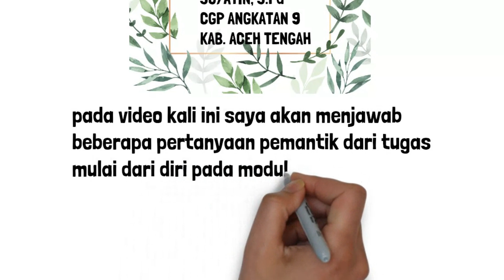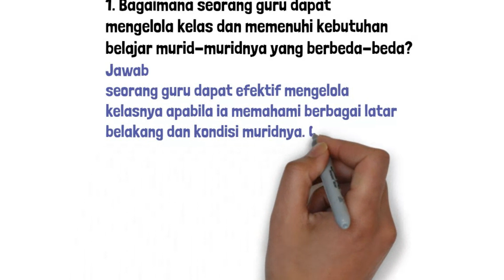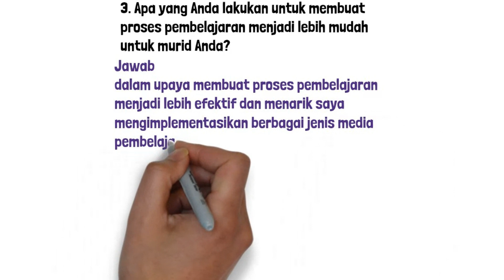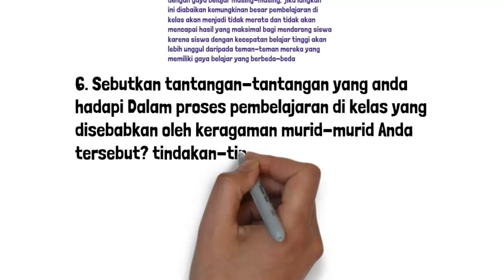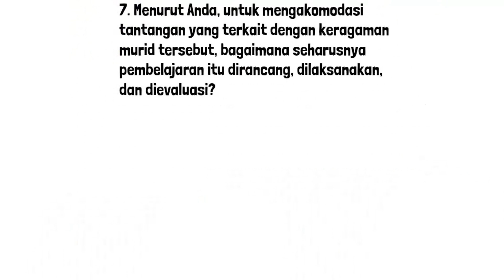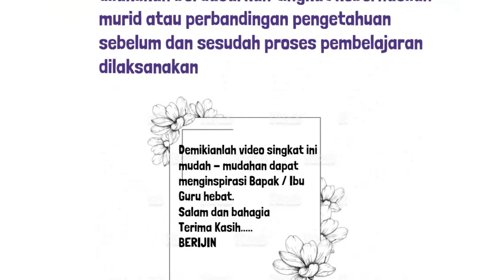MULAI DARI DIRI MODUL 2.1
Video Penugasan CGP angkatan 9 Mulai dari diri Modul 2.1